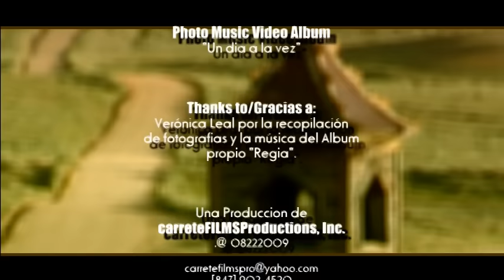Un Día A La Vez - Veronica Leal (Video)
Album: Regía.
Tema: Un dia a la vez.